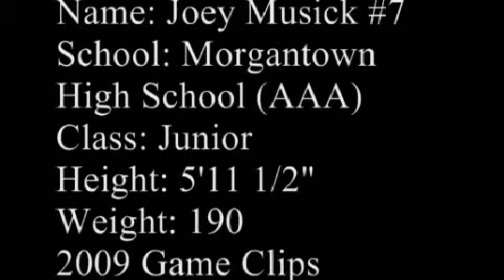Joey Musick (2011 HS grad)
Highlights of Joey Musick (RB), Morgantown HS (WV), participant in the SportsWeave 2010 All-American Football Skills Academy on 5-22-10 in Morgantown, WV